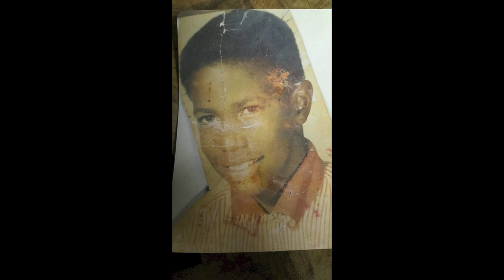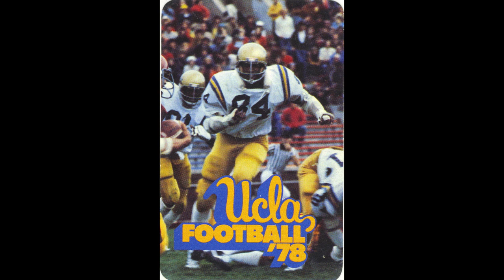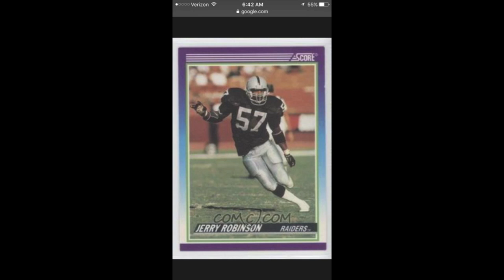Jerry Robinson.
The Raider Nation love's you Jerry Robinson so much.  You make a difference  in everyone's life.  We feed off of your positive energy, Thanks once again! YOU LIVE FOREVER #57